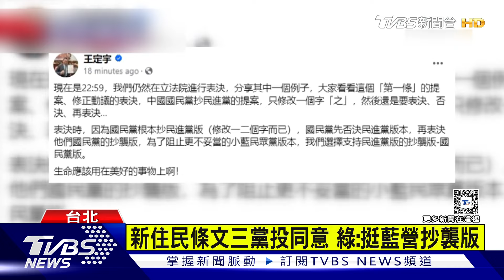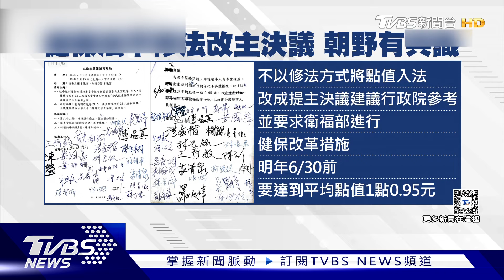國會清倉法案 「新住民基本法」壓線23:44通過｜TVBS新聞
立法院本會期最後一天，力拼法案大清倉，最後""新住民基本法""壓線在16日的晚間11點44分壓線三讀通過。另外三讀通過修正的還有NCC組織法部分條文，限制NCC委員僅得連任一次，另外民生法案像是電業法以及健保點值修法，最後逆轉""朝野達成共識""沒有表決。